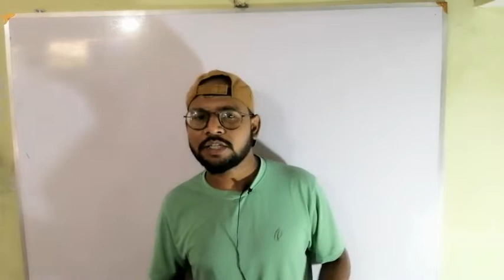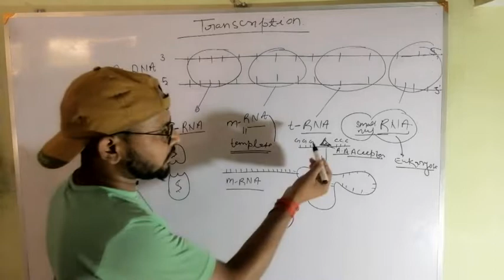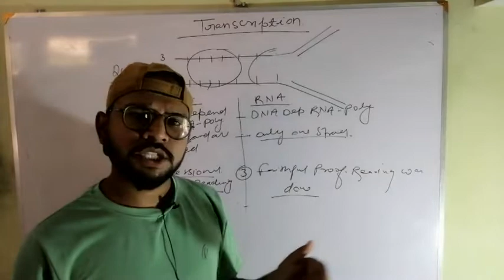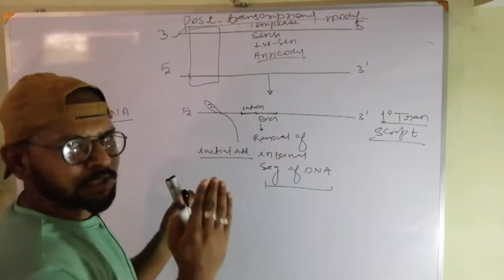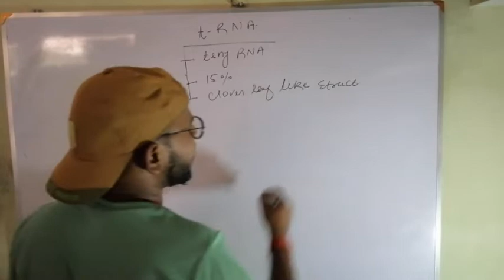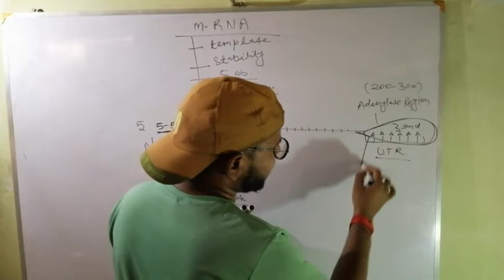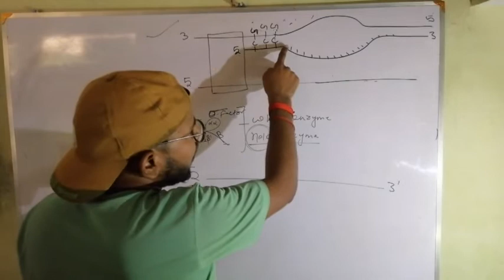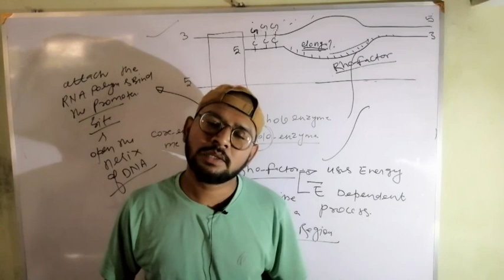Part 2 Transcription |by Dr Intekhab Haider |IntelliGence Career inst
watch this part 1 Transcription
LECTURE TAKEN BY DR INTEKHAB HAIDER MBBS FROM ERAS LKO MEDICAL COLLEGE
PRESENTED BY INTELLIGENCE CAREER INST HAZRAT GANJ LKO FOR NEET EXAM 2020
BACCHA BACCHA BOLEGA